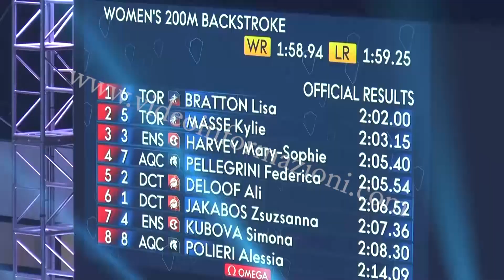ISL, alla Scandone è Federica Pellegrini show